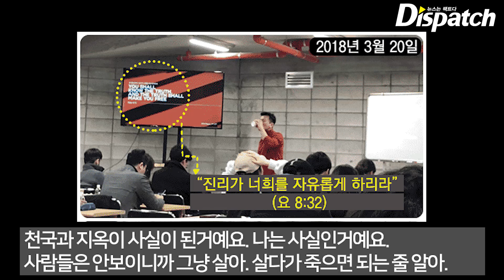박진영, '구원파' 전도집회 [녹취파일6]